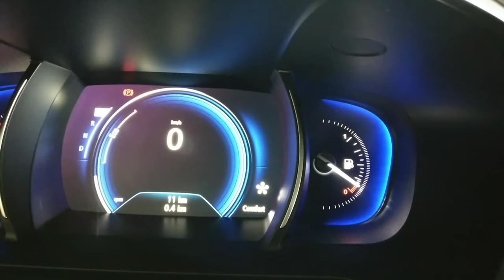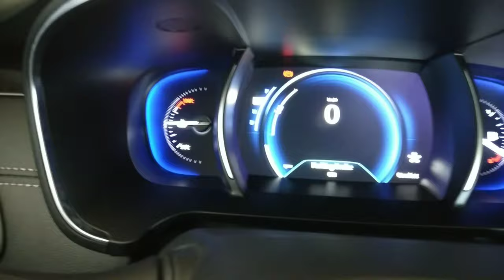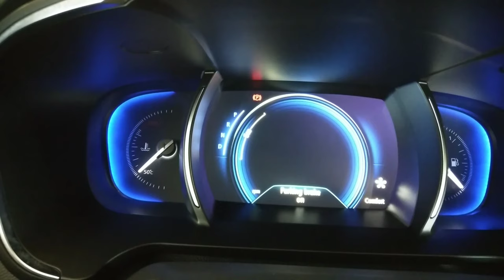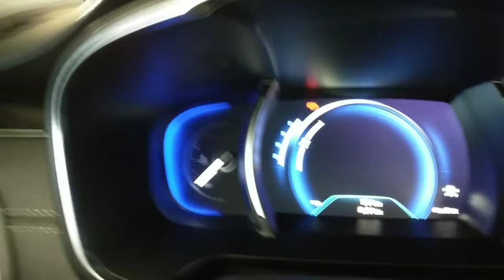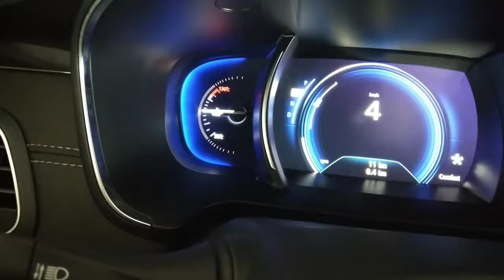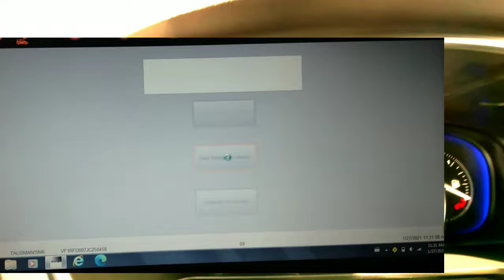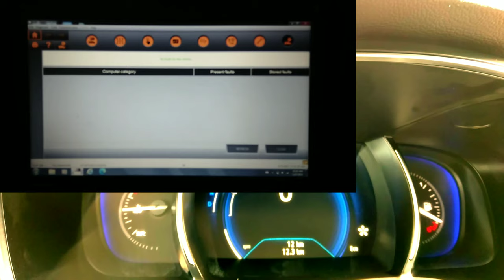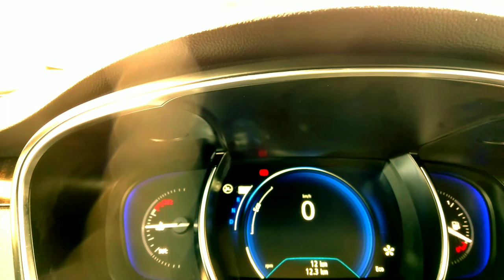AUTOMATIC TRANSMISSION suddenly without the reverse and drive this is the solution 🇵🇭🇸🇦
AUTOMATICTRANSMISSION TROUBLE SHOOTING# ang video ito para sa may a/t .ng sasakyan at gusto malaman ano ang naging dahil at mga trouble ng a/t..DIY pudi mo ito gawin para may idea ka pag ito mag yari sayo biglaan mag karoon ng trouble ang sasakyan mo.alam ko malaki bagay ang matutunan mo sa video ito dahil actual ng yayari hnd lang minsan madalas ng yayari ito. sa automatic transmission. AUTOMATICTRANSMISSION TROUBLE SHOOTING# this video is for those who have a/t car and want to know what caused the a/t problems. Your car has a problem. I know that you will learn a lot from this video because it actually happens, but sometimes it happens often. in automatic transmission